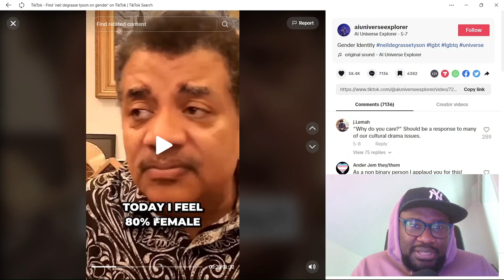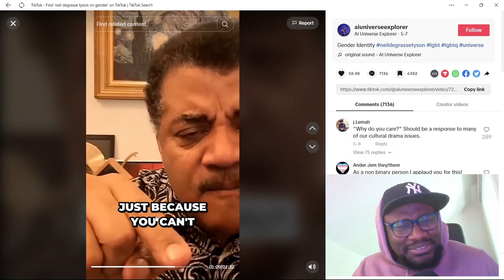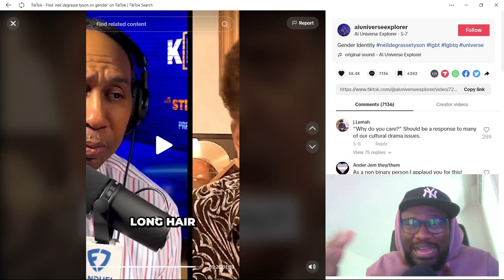Woke scientist Neil Degrasse Tyson goes all in on the trans movement